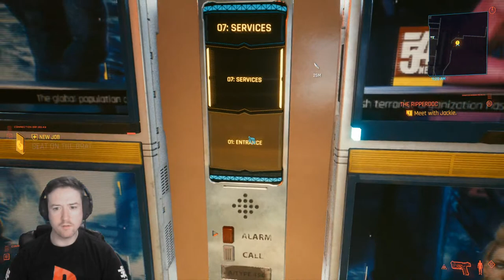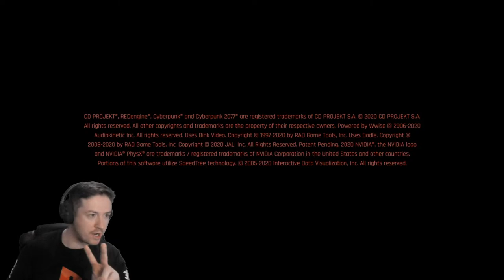CYBERPUNK 2077 IS HERE!! MIDNIGHT LAUNCH STREAM!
MegatonHookshot#4056 (DISCORD)

Streaming most days on all the big streaming services, come say hello, join me in the chat, donating to the stream can be done thank you